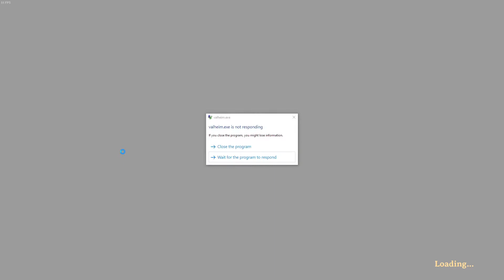Valheim #6 - Building a village with Boragnymir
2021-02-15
11-29-15

w/ Tarandus

I stream fairly often, if there's something you'd like me to stream let me know :)

This is the community I and many others in the videos I post call home. We have daily game nights, movie sessions, giveaways, and overall just enjoy some fun banter. This server is about 3 years old and is growing a little day by day. Check it out!